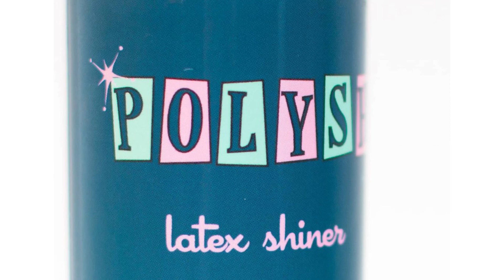The Shiny Sofa Ep6 - Latex Fashion Podcast - Latex Clothing Advocate Jheanelle Corine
Welcome to The Shiny Sofa, the official podcast from Latex24/7. Your premier source for the freshest latex fashion news, info, reviews and discussion. In each episode we’ll be speaking to industry insiders about their love of latex fashion, covering the latest news and gaining insightful latex tips and recommendations. So whether you're new to the world of latex clothing and unsure how to start your latex collection or where to buy from, or maybe you already have a packed shiny wardrobe, then this is the podcast for you.

Joining us on episode six of The Shiny Sofa is latex clothing advocate and InLatex.com owner Jheanelle Corine. We catch up on recent latex clothing news, including Kylie Vonnahme in Elissa Poppy latex mini dress, our top tips for wearing latex during summer and THAT Barbiecore trend. We also speak to the Jheanelle about her love of latex fashion, her desire to raise the profile of the material and her favourites designers. She also gives us some tips for those interested in wearing the material and some do's and don'ts to start your latex collection!

00:00 Introduction
01:57 Quick-Fire Round
04:10 Latex Fashion News Roundup
24:11 In Conversation with Jheanelle Corine
1:06:36 Outro